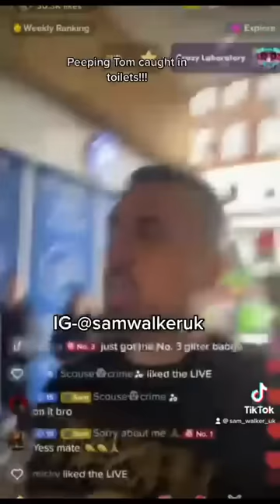Sam Walker - Beast Caught red handed